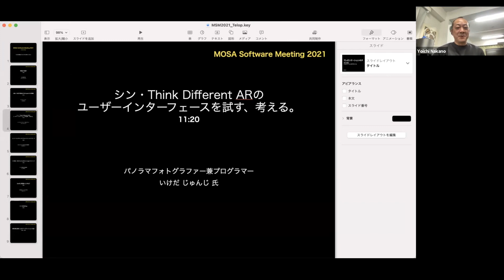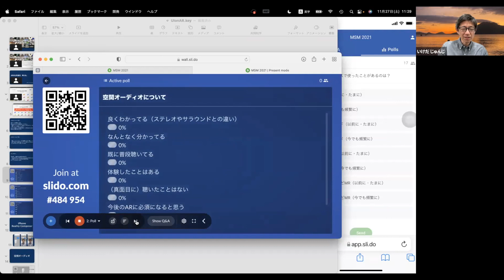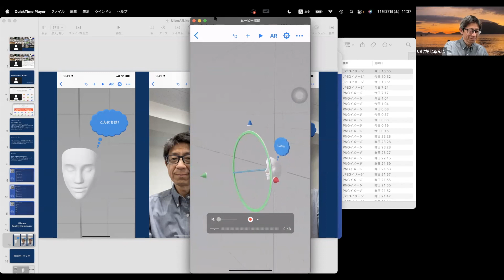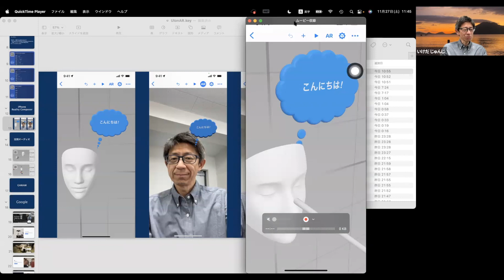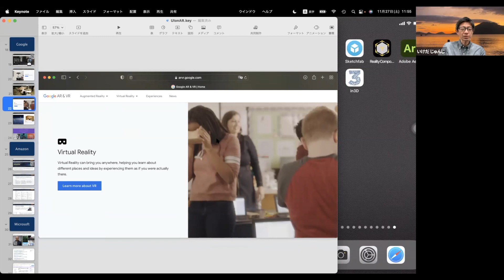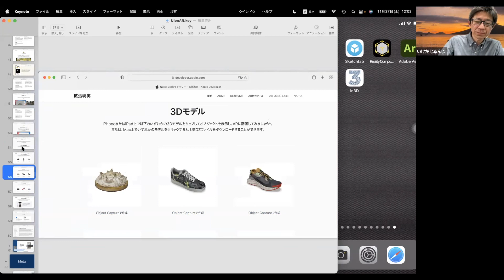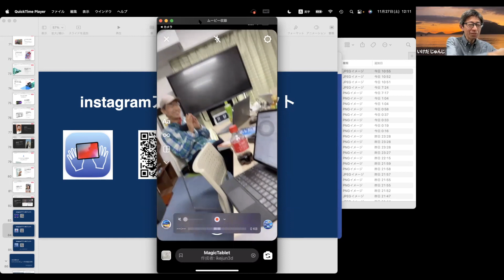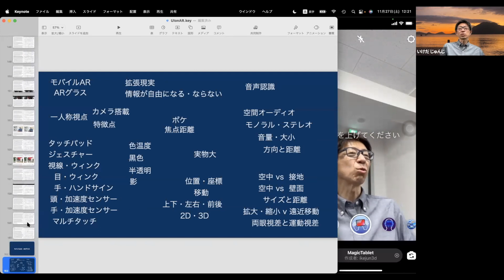MSM 2021 シン・Think Different ARのユーザーインターフェースを試す、考える。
MSM MOSA Software Meeting 2021 on Remote
シン・Think Different ARのユーザーインターフェースを試す、考える。
いけだじゅんじさん

ARやVR、MR。拡張現実、仮想現実、複合現実などと訳され、まとめてXRとも言われています。個人的にはいずれもコンピュータを介しての表現であり、Computer-Mediated Reality＝コンピュータ媒介現実と捉えた方がわかりやすいのではと思っています。そしてAppleはこの中でARにもっとも可能性をみており、ARグラスのリリースが待たれています。
このセッションでは、現時点でのAR体験を通して、ARに求められるユーザーインターフェースについて考えます。 プレゼンでQRコードを表示します。Zoom視聴用のデバイスと別に、AR体験用のiPhoneをご用意ください。 その場で実際にAR体験をしていただきながら進める志向です。